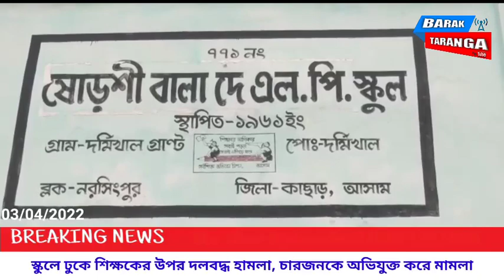স্কুলে ঢুকে শিক্ষকের উপর দলবদ্ধ হামলা, চারজনকে অভিযুক্ত করে মামলা